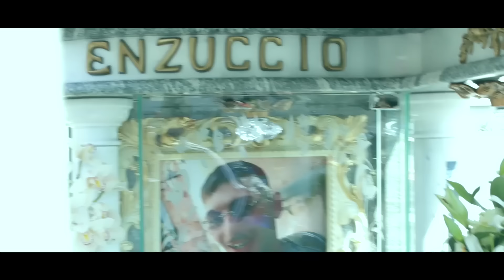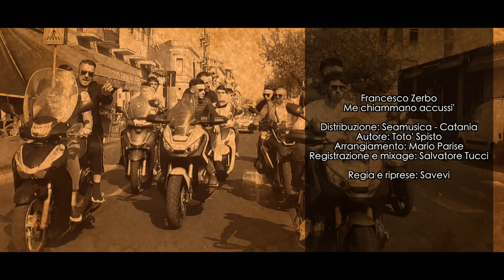Francesco Zerbo - Me chiammano accussì ( Ufficiale 2018 )